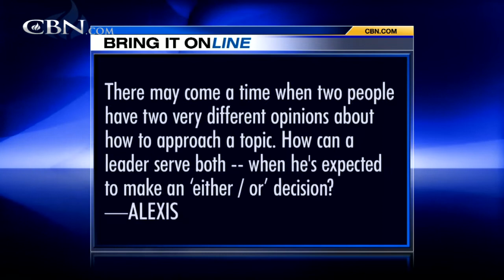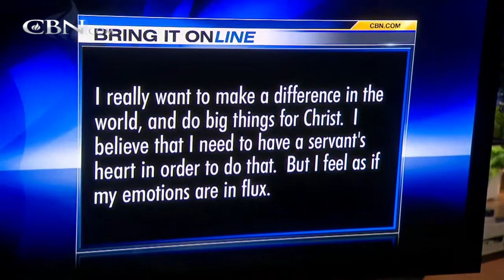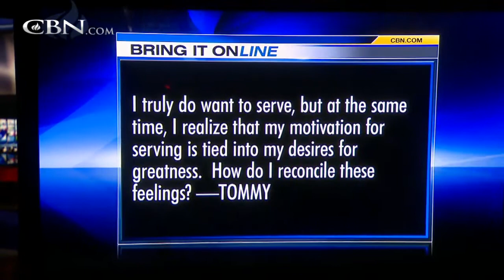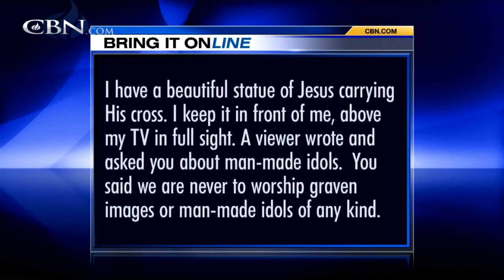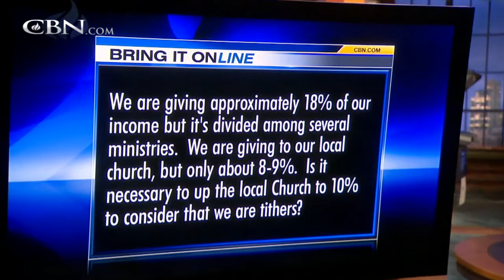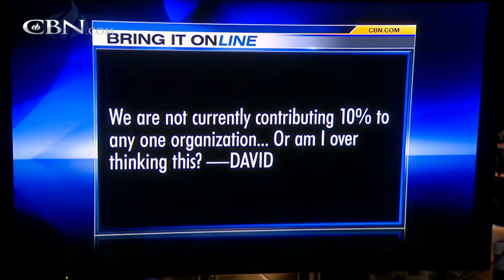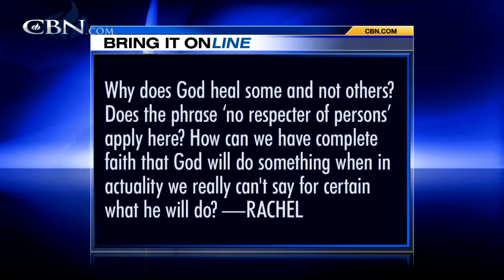Bring It On-Line: Legal Tithe - CBN.com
We contribute 18% to several ministries, including 8% to our local church. Must we give 10% to our church to be tithers or am I just over thinking this? How can a true servant really lead? Why does God heal some and not others? How can we have The Christian Broadcasting Network CBN